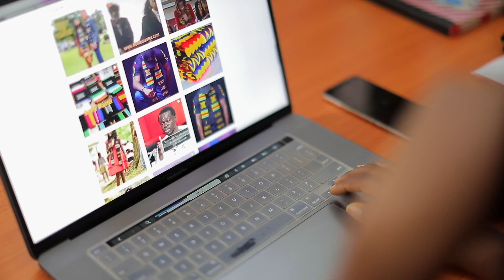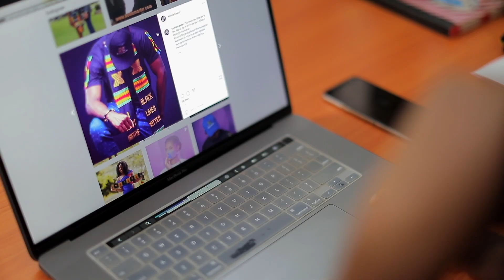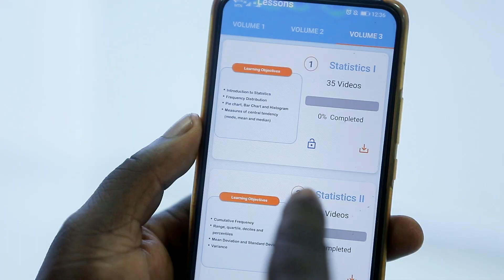Accelerating Africa’s Digital Transformation: One of the Greatest Development Opportunities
The digital transformation is taking off in Africa. With 22 million people joining the work force every year, this growing, innovative, and young population has much to offer. The World Bank, in collaboration with governments and the private sector, can accelerate support to the continent’s success and empower Africans, their ideas and their voices.

00:00 Universal digital connectivity as a public good
00:29 The need to close the digital divide
00:51 The impact of accelerating digital transformation
01:40 The support from the World Bank

ABOUT THE WORLD BANK 🌐 The World Bank is one of the world’s largest sources of funding and knowledge for low-income countries. Its five institutions share a commitment to reducing poverty, increasing shared prosperity, and promoting sustainable development.